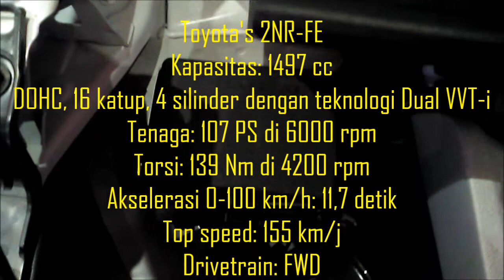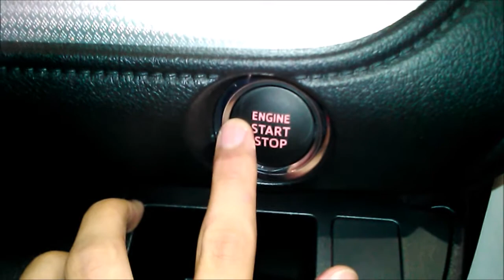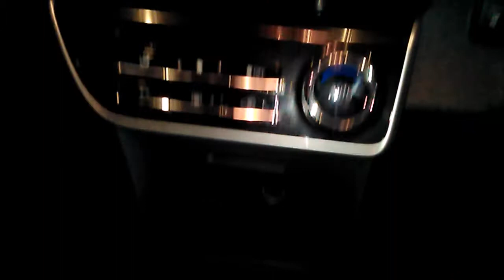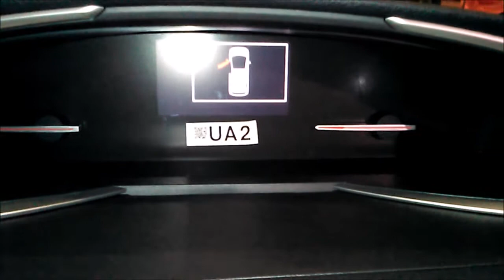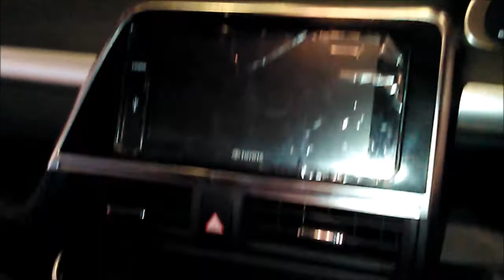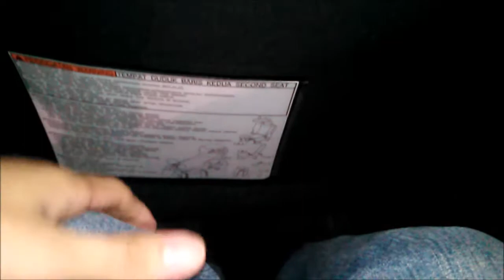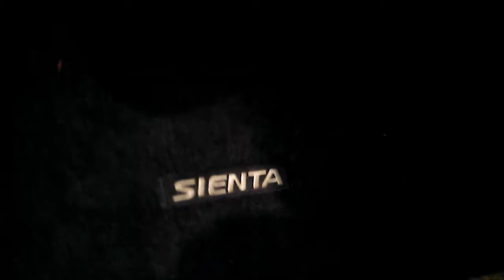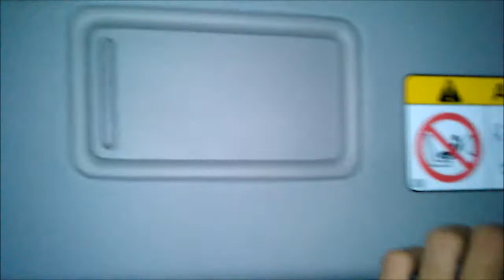Review Toyota Sienta Tipe Q Tahun 2017 (Indonesia) - Mobil Alternatif Kijang Innova?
*CATATAN* Ada juga tempat penyimpanan rahasia di bawah bangku penumpang depan. Ini penting banget untuk menyembunyikan nilai ulangan jelek di sekolah atau menyembunyikan uang banyak, sehingga Anda tidak ketahuan sama orang lain.

Untuk melihat spesifikasi secara lengkap untuk Toyota Sienta ini, kunjungi website di

Assalamualaikum YouTube, Irfan X-B berada di dalam acara Jakarta Fair Kemayoran 2017 yang bertempat di Jakarta International Expo, Kemayoran! Pada video hari ini saya akan mengulas review dari mobil Toyota Sienta dengan tipe termahal, yaitu tipe Q. Apakah mobil ini sebagai alternatif untuk Kijang Innova terbilang worth it untuk dibeli? Selamat menyaksikan!
Mohon maaf, pada saat pengambilan video di dalam mobil ini lumayan gelap, karena tidak adanya lampu LED. Jadi, harap maklum ya. 😔

Harga Toyota Sienta OTR Jadetabek:
E MT: Rp 233,2 juta
E CVT: Rp 251,2 juta
G MT: Rp 245,2 juta
G CVT: Rp 263,2 juta
V MT: Rp 260,2 juta
V CVT: Rp 278,2 juta
Q CVT: Rp 298,2 juta